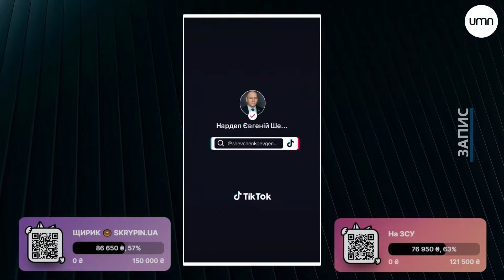Один МІНЯЄ БАНДЕРУ НА МЕЛІТОПОЛЬ, а інший ПІШКИ ТІКАЄ В МОЛДОВУ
ПІДТРИМАЙ НАШ ЗБІР НА ЗСУ
💳Номер картки банки
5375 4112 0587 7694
ЩИРИК 🍩
💳Номер картки банки
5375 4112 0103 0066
Команда Skrypin.ua у пошуках нових талантів. Майбутніх колег.
⚡Bitcoin — bc1qn0ra9mu7c57dgaffpa45vpvqkkadgpr3kkrl30
⚡Ethereum— 0xd7988FE7B4245FaAb8a473Ce674E225583de2b8E